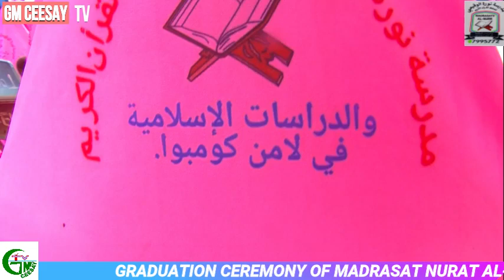part 3 حفلة التخرج في مدرسة نورةالوققيصي لتحفيظ القرآن الكريم 6/7/2024